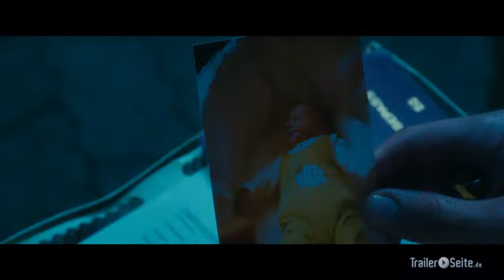Vatertage - Deutsch | German Trailer (2012)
Schauspieler:
Sebastian Bezzel, Sarah Horváth, Monika Gruber, Heiner Lauterbach, Adam Bousdoukos, Christiane Paul, Sebastian Edtbauer, Max Hegewald, Nina Gummich, Sylvia Hoeks, Matthias Matschke

Regie:
Ingo Rasper

Produktion:
Claussen+Wöbke+Putz Filmproduktion

Drehbuch:
Thomas Bahmann, Ralf Hertwig

Produktionsland & Jahr:
Deutschland, 2012

Die Story:
Basti wohnt in Münschen, ist 36 Jahre alt und fährt Rikscha. Sein Leben als glücklicher Junggeselle gerät aus den Fugen, als vor seiner Haustür plötzlich die 17-jährige Dina steht. Sie kommt aus Bitterfeld und erzählt ihm, dass sie seine Tochter ist. Mit dabei hat sie auch ihren Sohn - Paul. Basti wird kurzerhand vom Junggesellen zum Großvater gekrönt. Aber damit nicht genug, denn Dina braucht unbedingt viel Geld, doch bei Basti ist nichts zu holen. Von seinem Rikscha-Unternehmen kann er gerade selbst leben. Aber auch sein Vater und seine Schwester können nicht aushelfen. So sieht sich Basti in der Pflicht, das Chaos zu bewältigen, denn es soll da noch so einiges auf ihn zukommen!